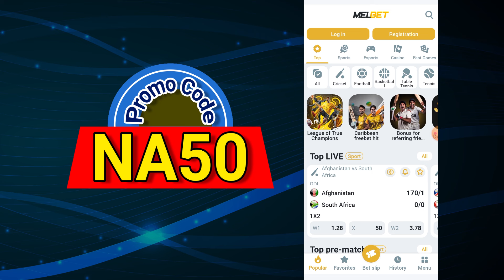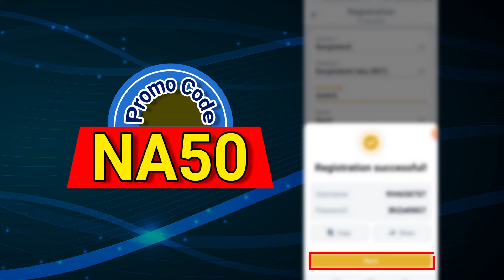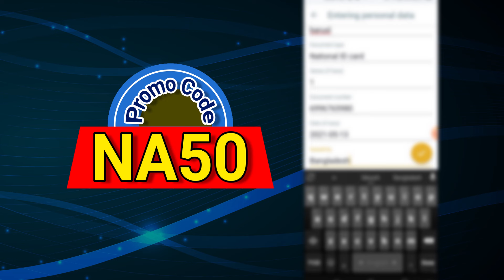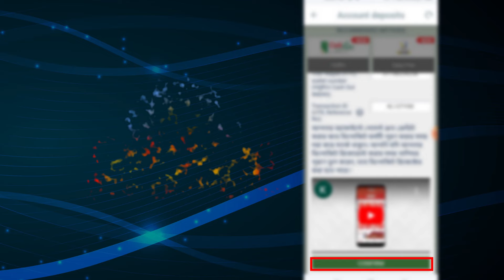melbet promo code | মেলবেট কিভাবে খুলবো | Melbet account kivabe khulbo